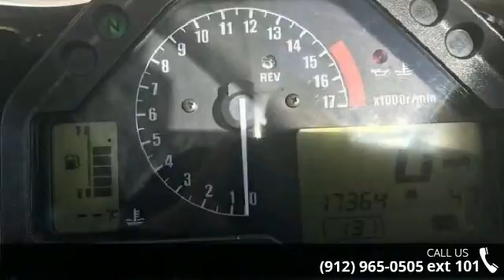2005 Honda CBR 600RR - Southeast Motorcycle - Savannah, ...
Great Bike, Ready to Ride!